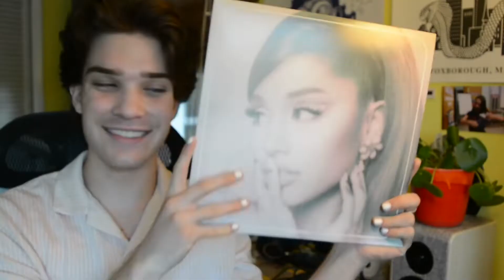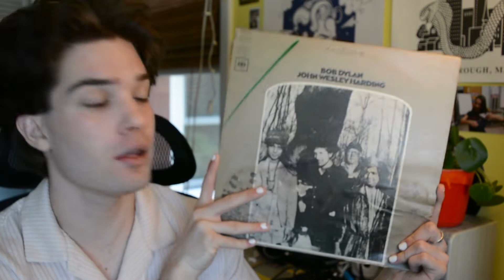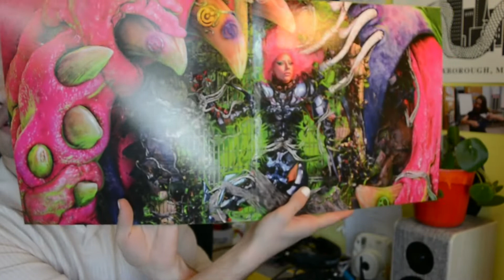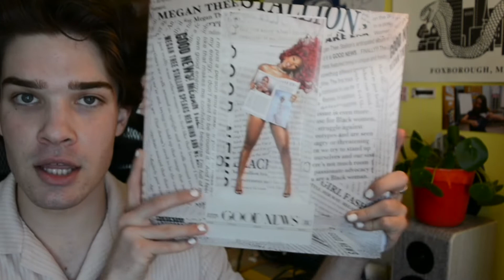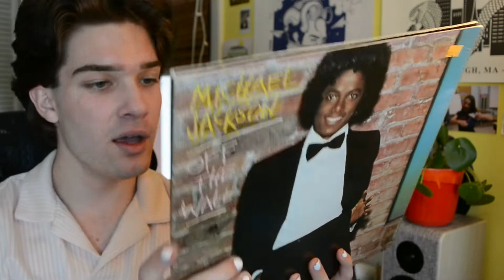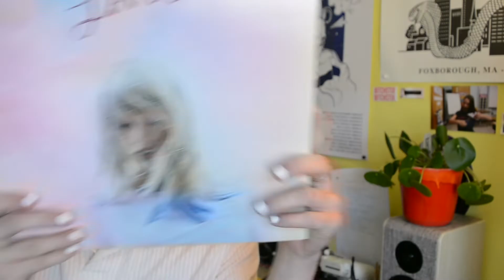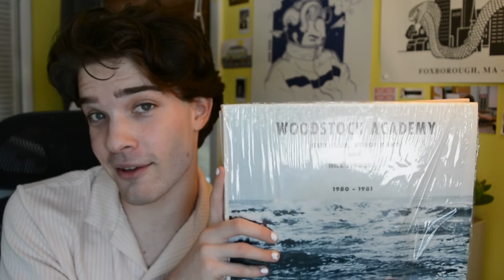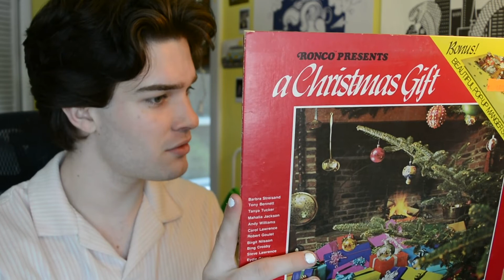my vinyl/record collection 2022 (some of my favorite music albums)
In today's video I share some of my favorite albums/vinyls that I have collected throughout my life. My collection consists of some of Taylor Swift's hottest albums to throwback classics from Michael Jackson and Donna Summer with new additions from Megan Thee Stallion and Nicki Minaj. I hope you enjoy this different style of video in which I share more of myself and things I love! Comment your favorite vinyl/record that I shared or a favorite vinyl that you personal own. Love you all xoxo